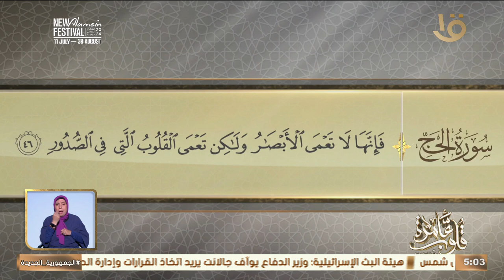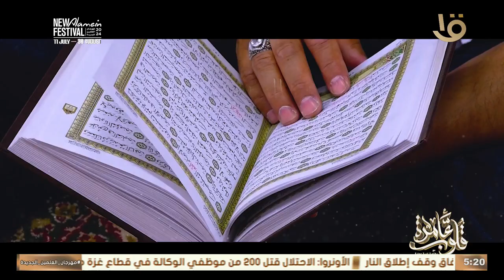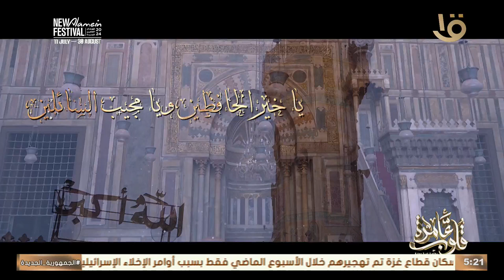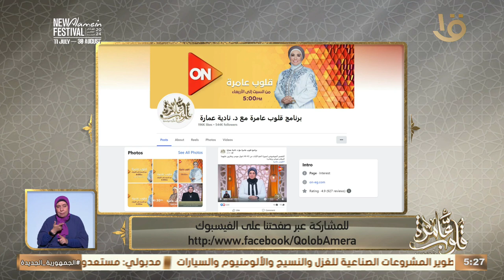التفسير لسورة الحج الأيات 42-46 " من مرويات" السيدة عائشة رضي الله عنها مع د. نادية عمارة 29-7-2024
قلوب عامرة | التفسير الموضوعي لسورة الحج الأيات 42-46 " من مرويات" السيدة عائشة رضي الله عنها.. مع د. نادية عمارة حلقة 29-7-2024